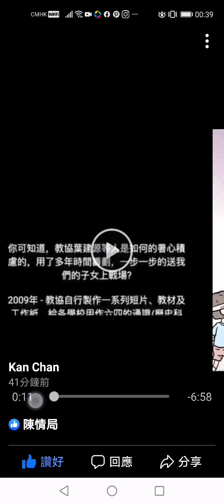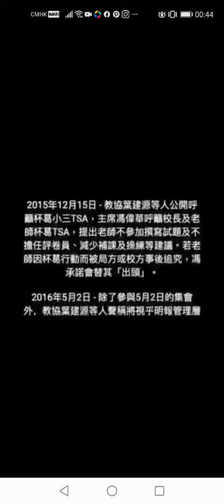教協亂港事件簿